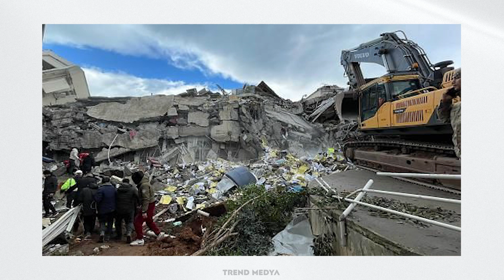JAPON MÜHENDİSTEN DEPREM AÇIKLAMASI! İSTANBUL'DA 5 İLÇE SAYDI!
Türkiye, Kahramanmaraş merkezli deprem felaketine ağlarken bölgedeki diğer fay hatlarıyla ilgili bilgiler de gelmeye devam ediyor.

Milyonlarca vatandaşımız deprem nedeniyle şehirlerini, evlerini terk etmek zorunda kaldı. AFAD'ın açıkladığı son sayılara göre can kaybımız 35 bini aştı. Japon bilim insanı Yoshinori Moriwaki, diğer fay hatlarıyla ilgili konuştu.

Dikkat çeken 'İstanbul depremi' sözleri
TV100 ekranlarında Ece Üner'e konuk olan Japon inşaat mühendisi Yoshinori Moriwaki, "İstanbul'da 1. ve 2. köprüde güçlendirmeler yapıldı. Aynı şekilde Mecidiyeköy'deki ana viyadük de güçlendirildi. İstanbul'un bazı ilçelerinde de Japon bilim insanları aracılığıyla güçlendirmeler yapıldı" dedi.

5 ilçeyi saydı: 7.5 şiddetinde deprem olsa bile...
Moriwaki, "Beşiktaş, Sarıyer, Ataşehir bu ilçeler güçlendirildi. Japonlar bilimsel olarak bu konuda yardım yaptı. Marmara Bölgesi genelinde deprem bekleniyor ama güçlendirme yapılan yerlerde hasar beklendiği kadar kötü olmayacak. Depremin şiddeti 7.5 olsa bile güçlendirme yapılan Ataşehir, Şişli, Mecidiyeköy, Sarıyer, Beşiktaş gibi bölgelerde problem olacağını düşünmüyoruz" ifadelerini kullandı.

Şehir ve ilçe adı vererek uyardı: Riskli!
Yoshinori Moriwaki, Yalova merkezin, Yalova'nın sahil ilçesi olan Çınarcık'ın ve Bursa'nın riskli olduğunun altını çizdi.

"Osmangazi köprüsü 7.9'a bile dayanır"
Yoshinori Moriwaki açıklamalarının devamında "Osmangazi Köprüsü ise 7.9 şiddetindeki depreme bile dayanıklı. O köprü deprem göz önünde bulundurularak yapıldı. Doğu Anadolu fay hattı bu kadar kırılmaya başladı bundan sonra neresi diye düşünüyoruz. Hatay'da hasar oldu ama fay hattı daha kırılmadı. Kahramanmaraş'a kadar kırdı. Hatay'dan sonra güneye gelen Kuzey Kıbrıs'a giden bir fay hattı var. Elazığ'da da bir fay var." ifadelerini kullandı.

"Muş, Bitlis fay hattı sıkıntılı, İzmir'de etki düşük olur"
Moriwaki son olarak "Bingöl'den batıya uzanan fay hattında da tehlike var. Muş, Bitlis, Van... 2011'de Van'dan sonraki fay hattı kırıldı. Muş, Bitlis tarafında da deprem bekleniyor. Sonra da Marmara depremi bekleniyor. İzmir'deki fay hattı geçtiğimiz depremde kırıldı. İzmir'de yoğun bir deprem beklemiyoruz. Deprem geliyorsa da etkisinin düşük olacağını düşünüyoruz." dedi.